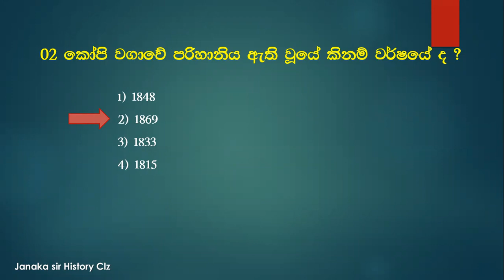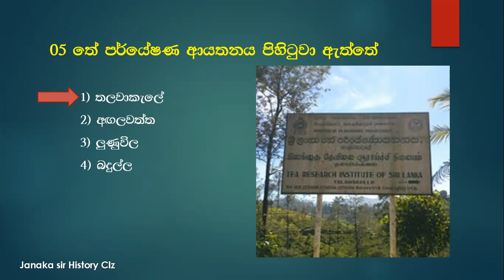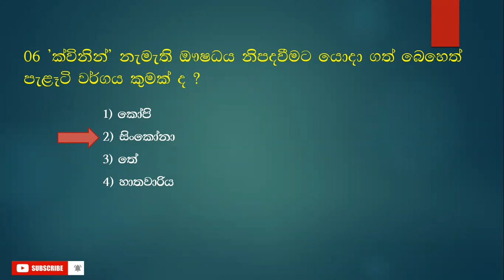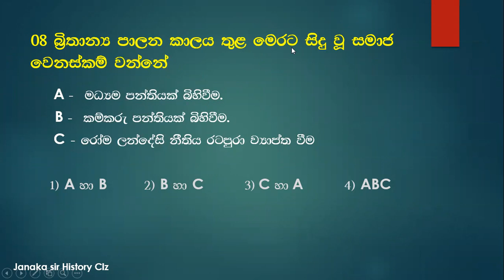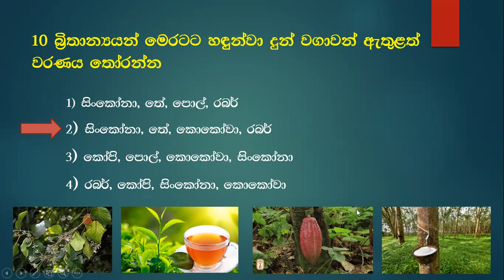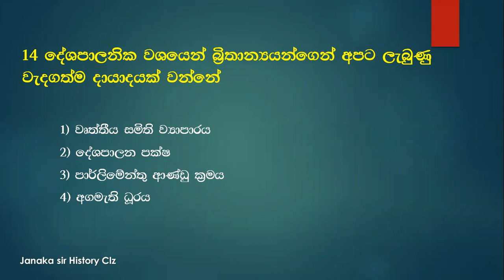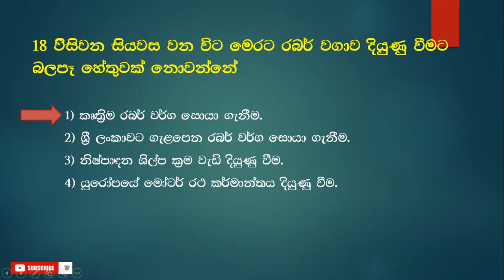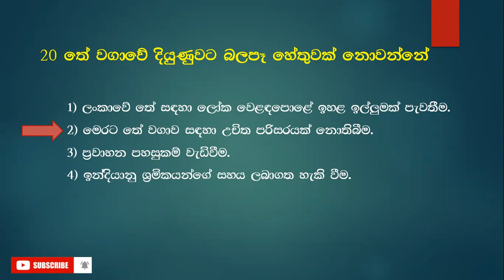grade 11 history sinhala medium| 11 වසර ඉතිහාසය|5 පාඩම| lesson 5mcq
hi guys

grade 11 history sinhala medium lesson 5| 11 වසර ඉතිහාසය 5 පාඩම| history grade 11 sinhala medium mcq

විභාගයට එන අනුමාන ප්‍රශ්න. 😍

11 වසර

පසුගිය විභාග ප්‍රශ්න පත්‍ර... 😍 😍

තවත් කෙනෙකුට බලා ගන්න share කරන්න

grade 11 history text book pdf
history grade 11 sinhala medium lesson 5 download
11 වසර ඉතිහාසය පෙල පොත 5 පාඩම pdf
janaka sir history clz grade 11 history sinhala medium lesson 5

grade 11 history sinhala medium lesson 5
#11 වසර ඉතිහාසය 5 පාඩම
history grade 11 sinhala medium mcq